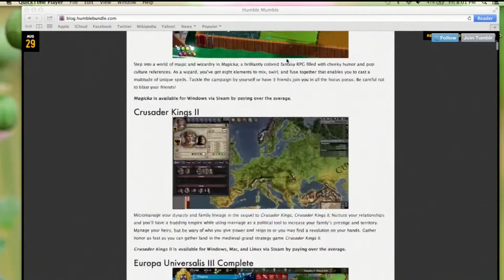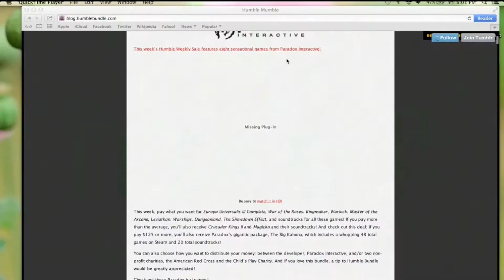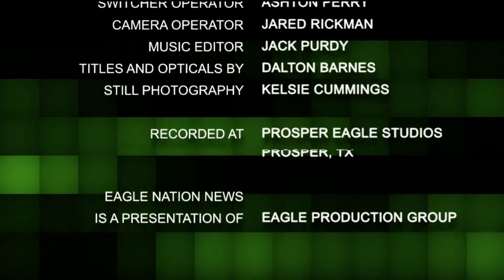September 25, 2013 Eagle Nation News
Prosper High School Daily News Broadcast